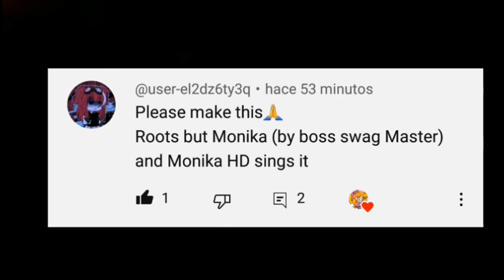alternated reality (Roots but Monika and Monika HD sing it) remastered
Monika: @SonnahRoland

HD monika @Shaduwu